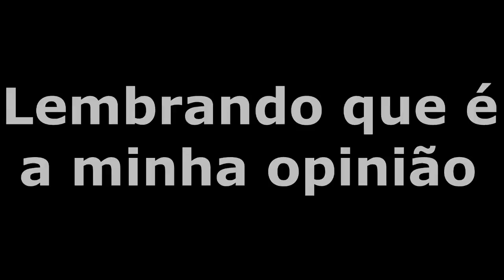TOP 5 - Armas dos Games!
Xbox live: XreyjackX
PSN: Rockgames13

Gameplays de PC, Xbox 360 e ps3 e também vlogs de vez em quando e noticias para manter vocês informados no mundo dos games.